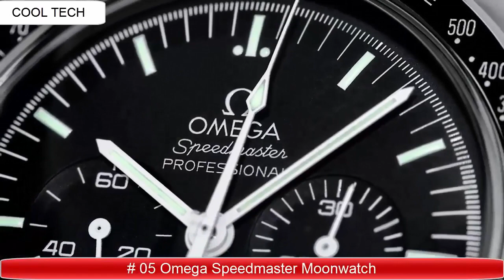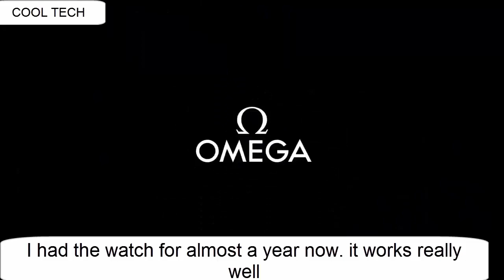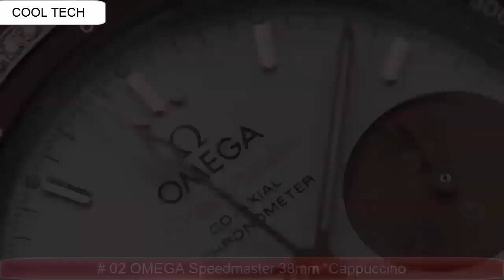Top 7 Best New OMEGA Watches For Men To Buy [2020]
Top 10 Best Omega Watches For Men To Buy 2020!

AMAZON PRODUCT BUYING LINKS:

10. Omega Seamaster Planet Ocean 600M

US Amazon
UK Amazon
Canada Amazon
09.Omega Speedmaster Grey Side of the Moon Meteorite

US Amazon
UK Amazon
Canada Amazon
08.OMEGA De Ville Prestige

US Amazon
UK Amazon
Canada Amazon
07.OMEGA Seamaster Aqua Terra Gents

US Amazon
UK Amazon
Canada Amazon
06. OMEGA Seamaster Planet Ocean

US Amazon
UK Amazon
Canada Amazon
05.Omega Speedmaster Moonwatch

US Amazon
UK Amazon
Canada Amazon
04. Omega Seamaster Aqua Terra

US Amazon
UK Amazon
Canada Amazon
03. Omega Constellation Automatic

US Amazon
UK Amazon
Canada Amazon
02.OMEGA Speedmaster 38mm "Cappuccino"

US Amazon
UK Amazon
Canada Amazon
01. Omega Speedmaster Professional Moonwatch 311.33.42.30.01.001

US Amazon
UK Amazon
Canada Amazon

1-Create Amazon Business Account
2- Give the Gift of Amazon Prime
3- Join Audible Gift Memberships
1- JOIN Amazon Business ACCOUNT
2- JOIN Amazon Wedding List
3- JOIN Amazon Prime Student

Omega watch Omega, bestOmegawatches, Omega watches, watches, Omega watches 2020